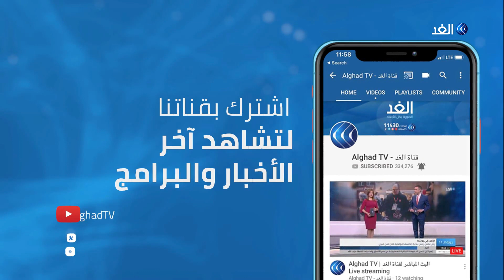سالم السيد: التعليم الفني هو قاطرة التقدم في أي دولة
التعليم الفنى هو أساس التنمية التكنولوجية فى المجتمعات الحديثة حيث يهدف إلى إكساب الفرد قدرا من الثقافة والمعلومات الفنية والمهارات العملية التى تمكنه من إتقان أداء عمله وتنفيذه على الوجه الأكمل، وعرفت مصر منذ عهد محمد على فكرة المدارس الفنية،فكانت اللبنة الأولى للتعليم في مصر  ثم كانت تلك المدارس على موعد مع طفرة جديدة  بعد ثورة يوليو 1952، فيما أولت القيادة السياسية في مصر، خلال الآونة الأخيرة، والرئيس المصري عبد الفتاح السيسي اهتماما كبيرا بهذا القطاع.. وكان ملف تطوير التعليم الفني في مصر هو محور النقاش خلال حلقة اليوم من برنامج بالمصري، حيث ناقش مقدم البرنامج الإعلامي الدكتور ضياء رشوان كلاً من  الباحث في ملف التعليم الفني الدكتور علي فارس ، والمديرة التنفيذية لبرنامج تطوير التعليم الفني بوزارة الصناعة الدكتورة شروق زيدان ،والمشرف العام على مدرسة العربي للتكنولوجيا التطبيقية سالم السيد.